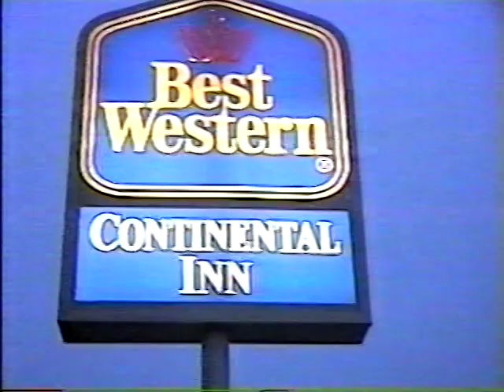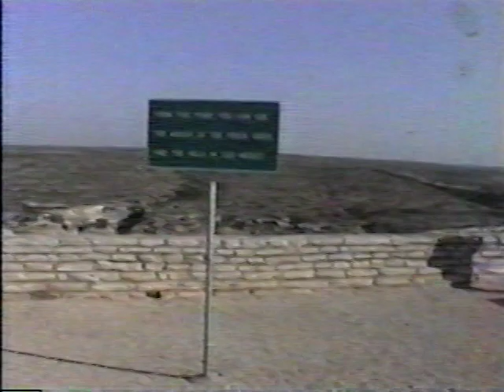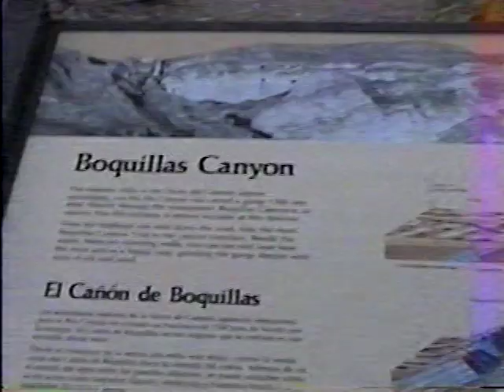2003- Big Bend trip-Robert S., Al S. & Cecil S.